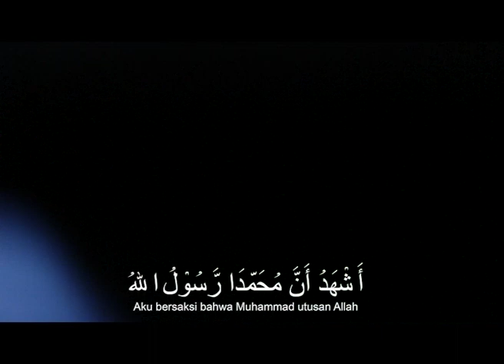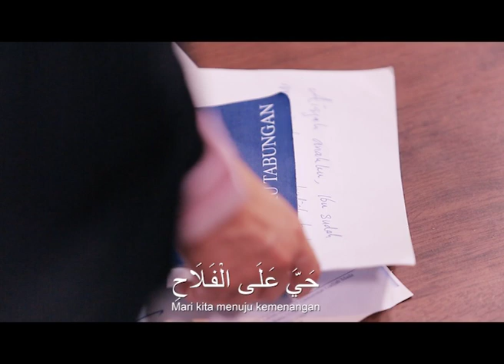PROMO ADZAN SUBUH 2016 - RTV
Rajawali Televisi (disingkat RTV, sebelumnya bernama B-Channel) adalah sebuah stasiun televisi swasta nasional di Indonesia yang dimiliki oleh Rajawali Corpora. RTV resmi mengudara pada tanggal 1 November 2009 di Jakarta dengan nama B-Channel. Saat ini, program RTV sendiri lebih difokuskan pada acara hiburan, soft news dan variety show untuk keluarga. Pada tanggal 3 Mei 2014, B-Channel berganti nama menjadi RTV (Rajawali Televisi) pada saat acara Grand Launching Langit Rajawali.